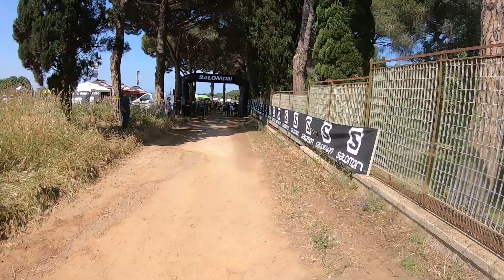Etrurian Trail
In 7 minuti e mezzo di video tutto il suggestivo percorso dell'Etrurian Trail 2023: un bellissimo viaggio nella natura e nella storia!